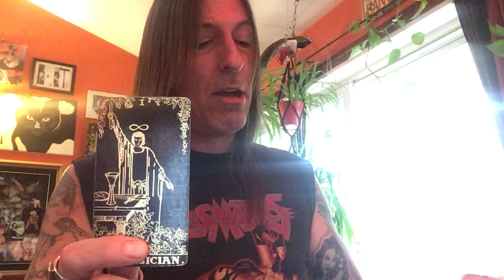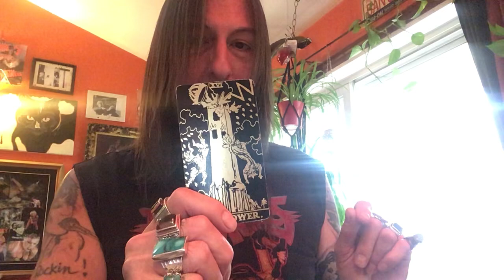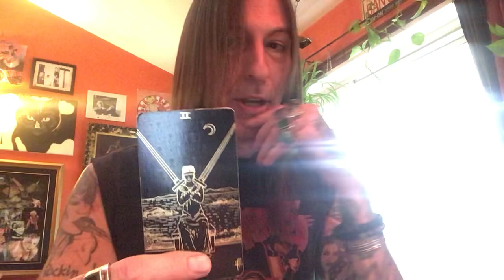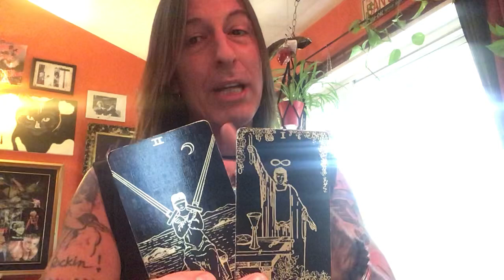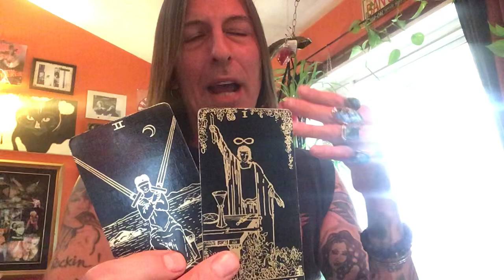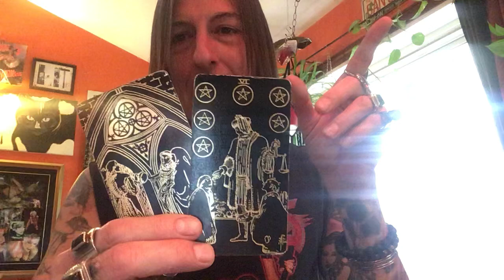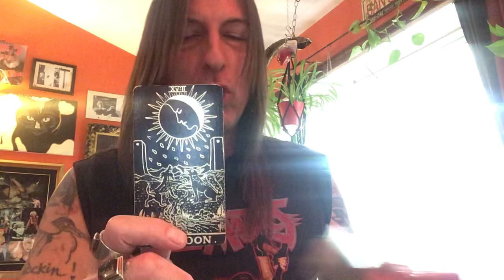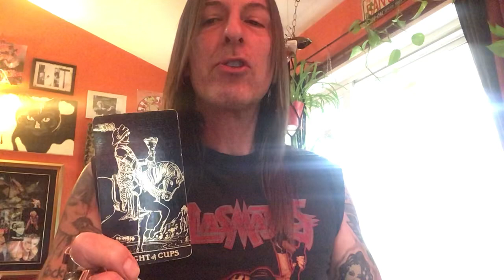Reading On Canadian Mp Trudeau 🌈